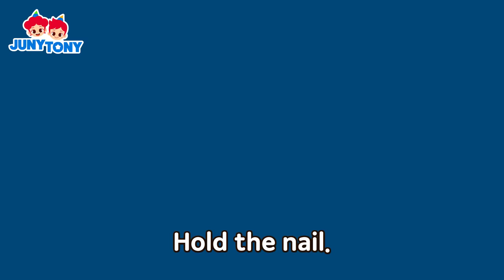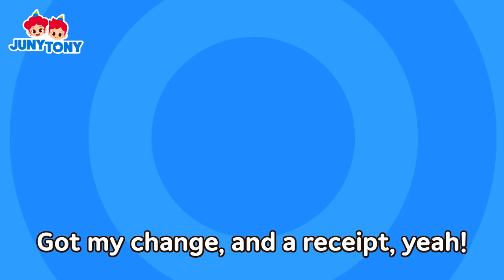Paper Cup Bowling With Daddy | Family Playtime | Family Song | Kids Songs & Stories | JunyTony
Let's listen to JunyTony children's song and spend some special time together!

[List]
0:04   Playing at Home
3:15   My Superhero Daddy
4:34   We’re a Matchy-Matchy Family
6:56   Family Fun Sports Day
8:26   Shadow Game Song
11:10   Playing with Handyman Tools
13:30   Daddy is My Hero
15:31   Playing Hospital Song
19:13   Animal Dads
23:55   Playing Grocery Store